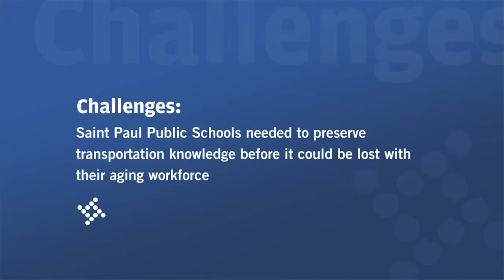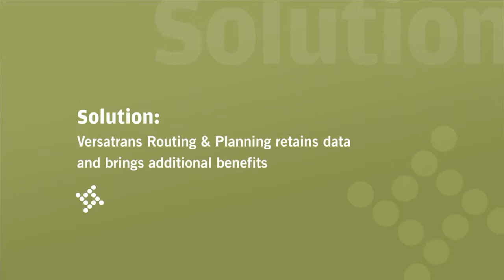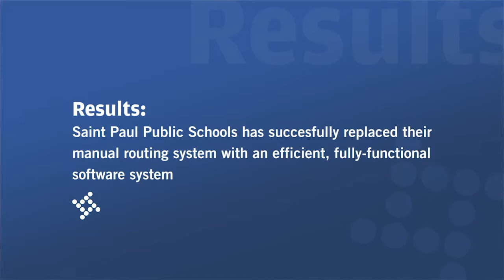Versatrans Client Testimonial: St. Paul Public Schools Retains Data, Improves Operations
Minnesota's St. Paul Public Schools invests in Versatrans Routing & Planning software to retain data and modernize transportation operations.